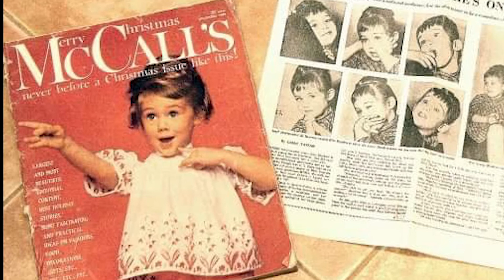My Starring Role: Kim Hopkins's Story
I Want To Know Your Story: Episode 86

Getting to know Kim was an honor and something that everyone should do. The kindness in her soul and genuine love for life, her son, herself, and her craft, comes through in this conversation.

Kim Hopkins is an international award-winning actress and creator of The Working Actor Formula, Live In The Moment Acting, and Last Minute Audition, which help actors understand show business and have the career of their dreams.

Starting with a modeling career at three years old, Kim went on to model in New York City to then become an international model and actress with a career spanning five decades. Paving the way for new generations, she helps aspiring and working actors create content that will bring recognition and booking opportunities. Kim’s clients have won multiple awards, signed with the industry’s top agents, and enjoy successful careers.

Kim has been on the cover of many magazines and has appeared in over 300 commercials globally. She’s been a series regular and starred in cult films, such as "Cheech and Chong’s Next Movie", "The Hollywood Knights", and "The Happy Hooker Goes Hollywood". She has also appeared on The Tonight Show, New Mom Who Dis, I Want To Know Your Story and many podcasts. A passionate performer, she has also directed and starred in her own films garnering over 14 awards, including Best Actress, Best Supporting Actress, and Best Director.